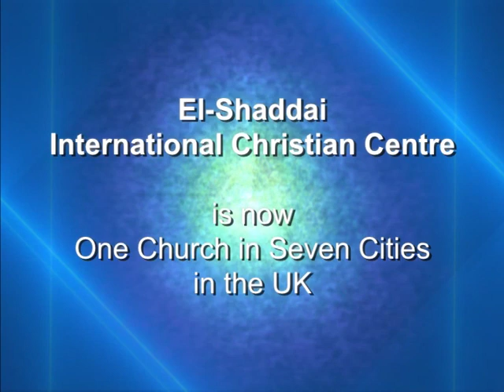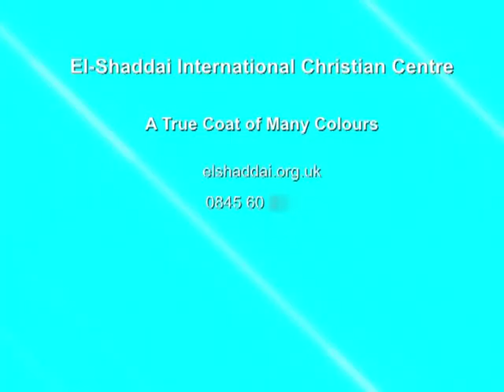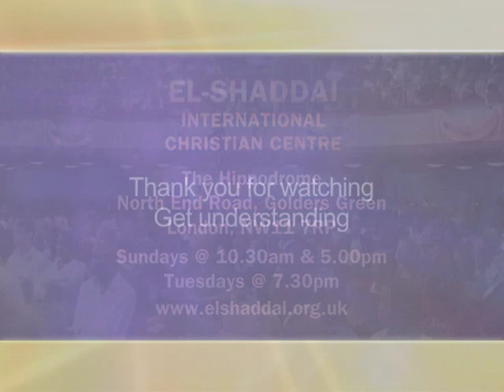Discovering Your Identity In Christ - 1